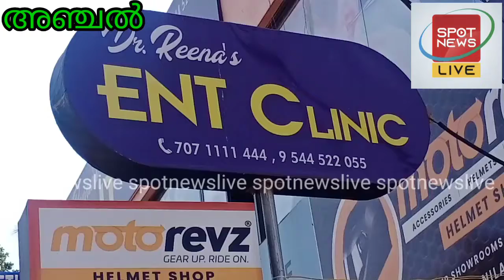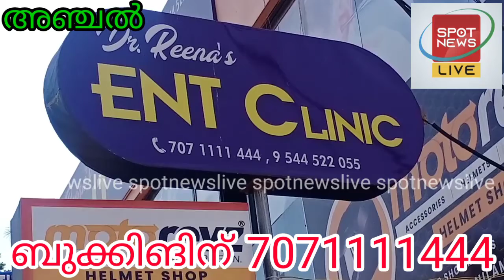Spotnewslive. സൗജന്യ കേൾവിപരിശോധനാ ക്യാമ്പ് സംഘടിപ്പിച്ചിരിക്കുന്നു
Dr. Rennas ENT ക്ലിനിക്കിൽ വെച്ച് ഫെബ്രുവരി 19,20, തീയതികളിൽ.